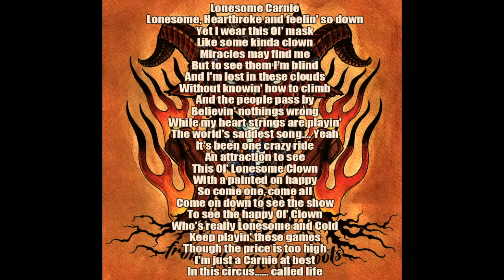Whiskeydick - 'Lonesome Carnie'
Track 11 'From the Devils Boots' Album